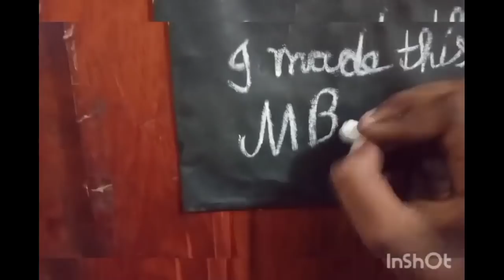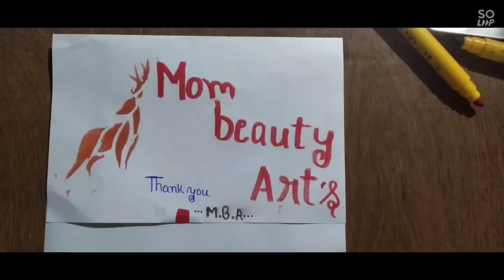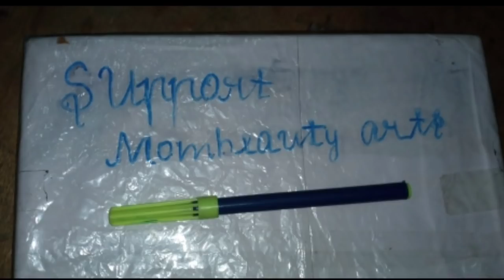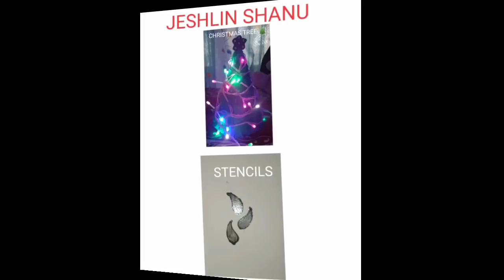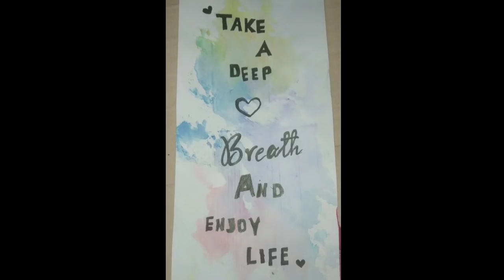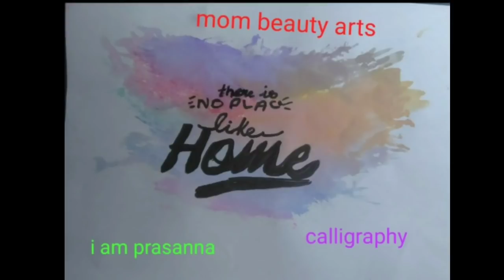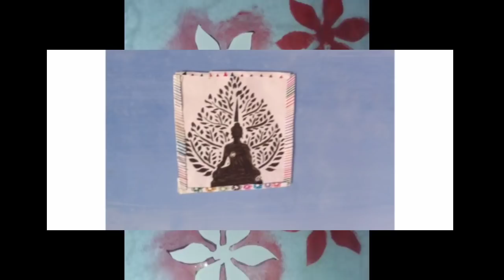Unique craft/Mom beauty arts/MBA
PLT0AFSFOLmJKboA19GfIQDW94W1iFoGVa